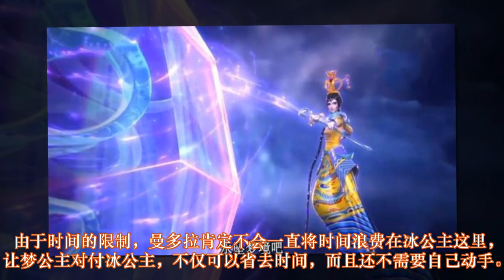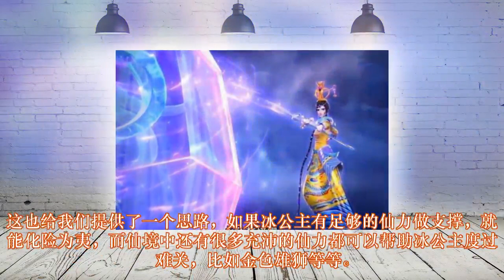叶罗丽冰莲花：曼多拉可以直接除掉冰公主，为何还要将其交给梦公主？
在精灵梦叶罗丽番外篇冰莲花中，曼多拉本来是可以直接除掉冰公主的。在冰迷宫中，冰公主冰封自己拯救叶罗丽战士，陷入了沉睡之中。这个时候的冰公主处于极度虚弱的状态，曼多拉想要铲除冰公主，也是轻而易举的事情。可是，曼多拉并没有这么做，而是将冰公主交给了梦公主，这是怎么一回事呢？